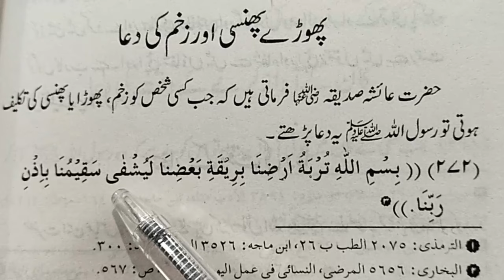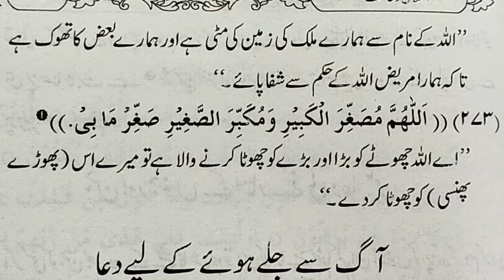Phora Phunsi k Aur Zakhm ki Dua || Dua for Healing Wounds || Dua for Pimples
Phora Phunsi Aur Zakhm ki Dua || Dua for Healing Wounds || Dua for Pimples